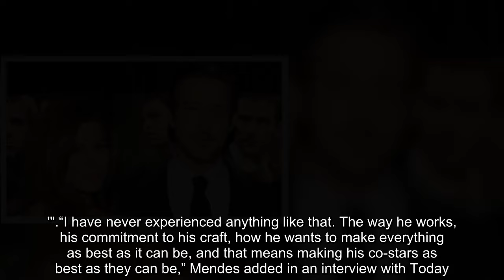Ryan Gosling prioritises 'spending time' with Eva Mendes, kids